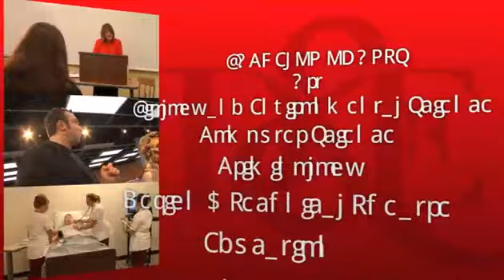Third Wave Digital Campus Tours: Davis and Elkins College - Haley Mark - Academics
This dynamic, interactive site is part of the college's efforts to create the best possible online experience for current and prospective students and parents while also addressing the needs of an increasingly mobile audience.  To capture the authentic voice of its students and utilize the most advanced technological innovations in college website design, D & E turned to higher education website design experts Third Wave Digital (TWD).

 "We selected TWD based on their creative approach, and we have found their team to be equally expert on technical issues. Having them redesign and help launch our new website has been an extremely positive experience," said Carol Shuler, D & E's Associate Vice President for Communications and Marketing.

About Third Wave Digital
Third Wave Digital is a comprehensive web design, development and support firm specializing in complex web presence creation for small to mid-sized businesses and higher education institutions. Third Wave Digital is a division of Colbarton Corporation which offers full service advertising agency services though Third Wave Advertising, and complete Web hosting solutions through Third Wave Host. Third Wave Digital is headquartered in Macon, Georgia with satellite offices in Atlanta, Georgia and Orlando, Florida.